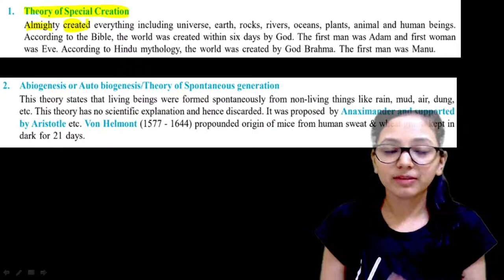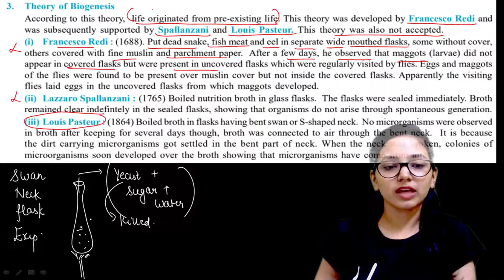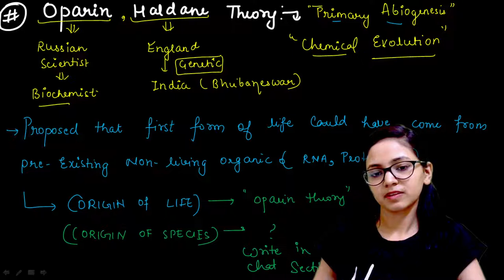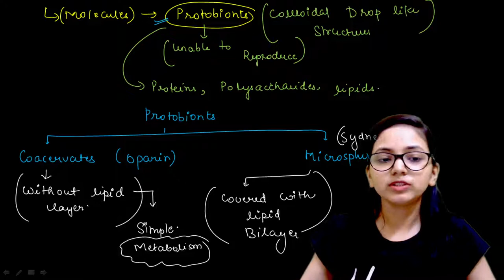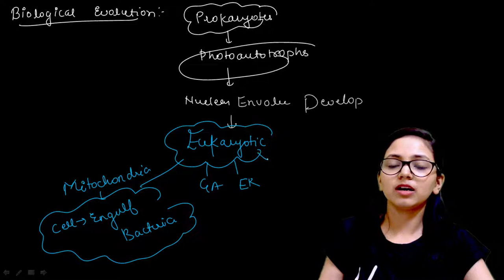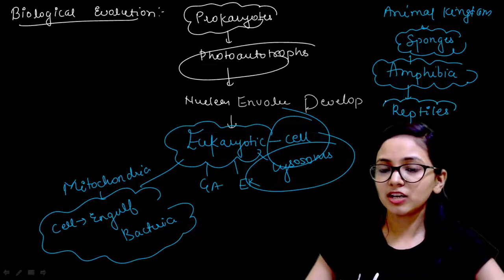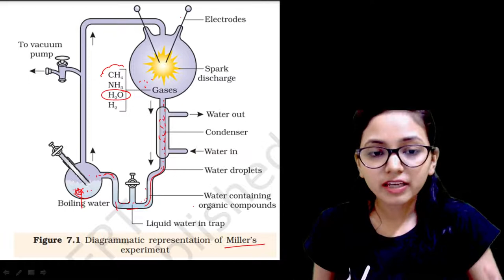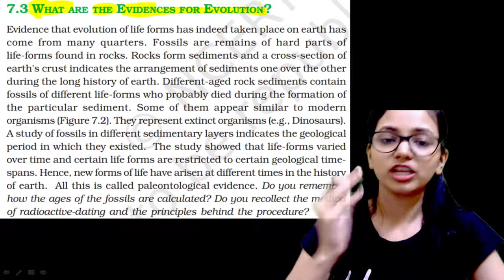EVOLUTION - ORIGIN OF LIFE🙋🤷 I LEARN WITH A STORY💥 II Part-2 -Shivani Aggarwal